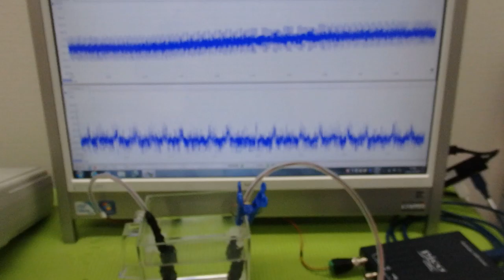超音波の非線形現象をコントロールする技術 ultrasonic-labo